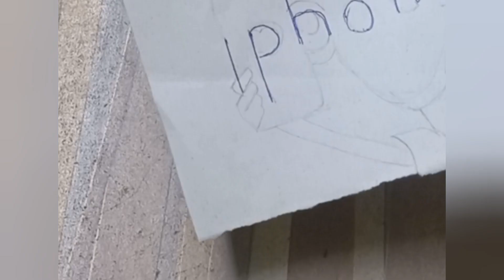How to draw a Cartoon from word IPhone. easy draw.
how to draw a Cartoon from word IPhone
easy drawing